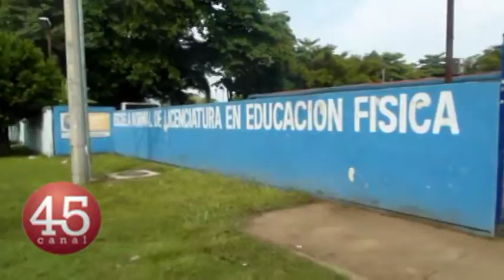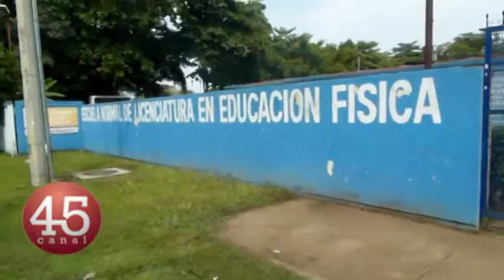CONGRESO DE EDUCACION FISICA